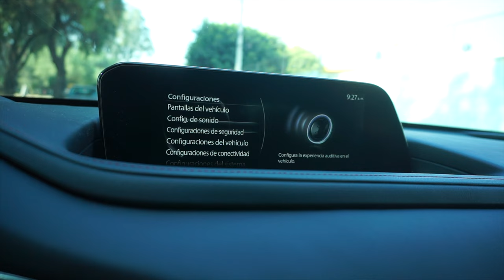MAZDA CX-30 Turbo 2023 | Lo único que necesitaba...